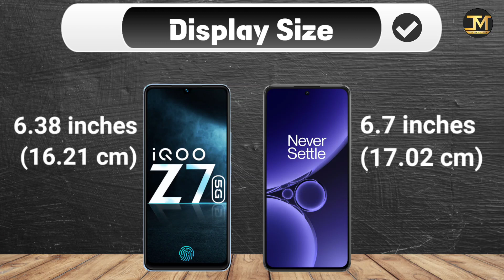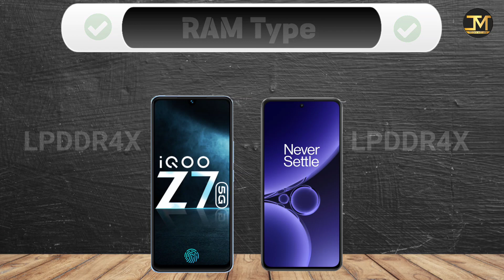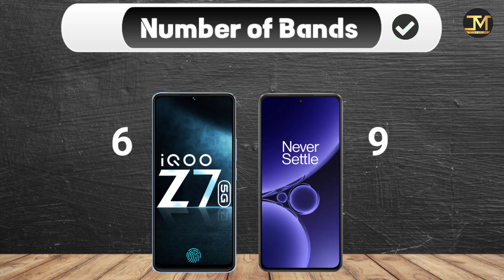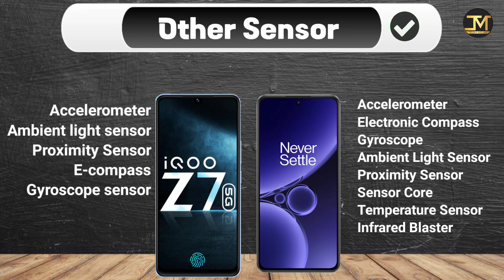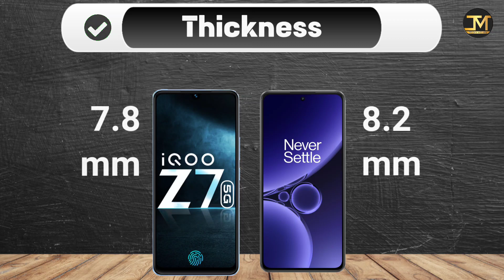OnePlus Nord CE 3 vs iQOO Z7 : Winner 🤔🔥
OnePlus Nord CE 3 vs iQOO Z7 comparison, iqoo z7, OnePlus Nord CE 3, Best Phone Under 30000.
OnePlus Nord CE 3